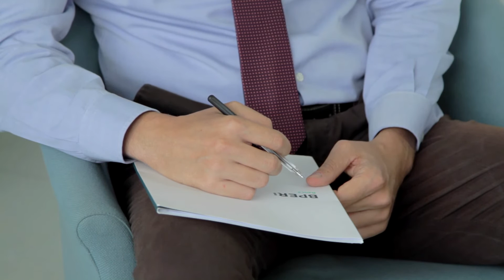BPERESTERO.IT | Tutelare gli incassi tramite lettera di credito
Fabio Balboni, Specialista Estero di BPER Banca, lavora a stretto contatto con le imprese del territorio Tosco-Emiliano. In questo video  ci spiega la "Lettera di Credito", una delle soluzioni di incasso a maggiore tutela per le imprese che esportano nel mondo.